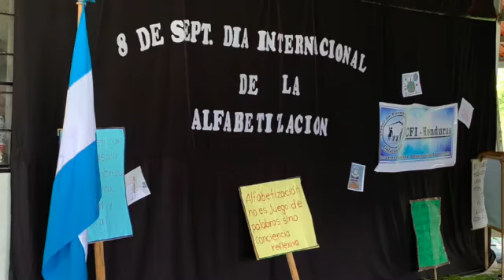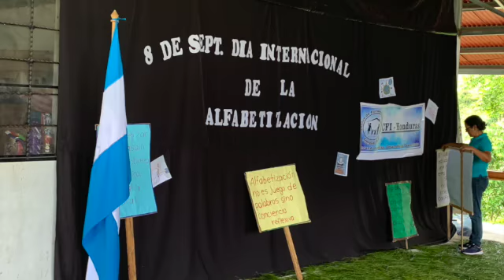Celebrations at the Training Center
September in Honduras is a busy month with several national school celebrations and CFI took part in these celebrating at the pavilion.  Also, there was the first ever wedding and it was a double wedding!